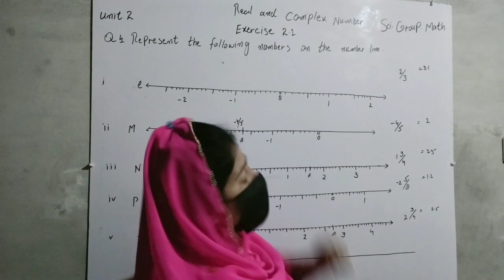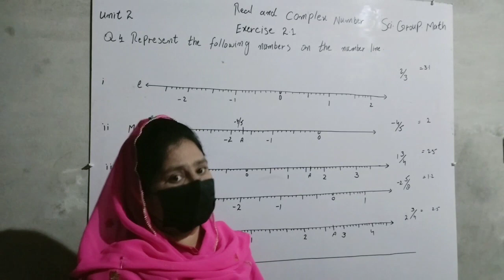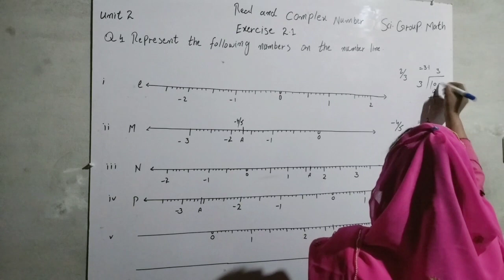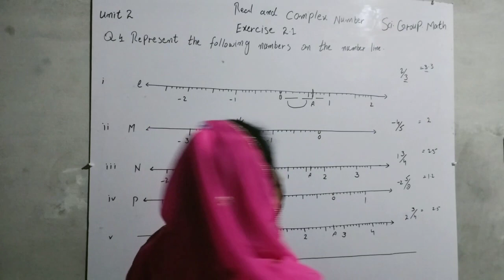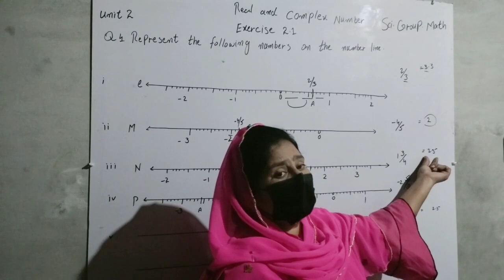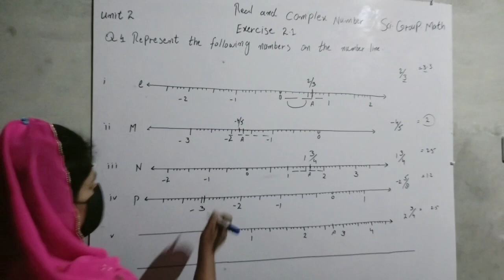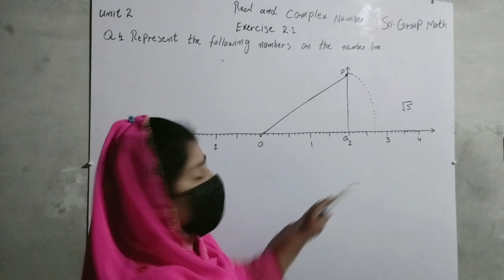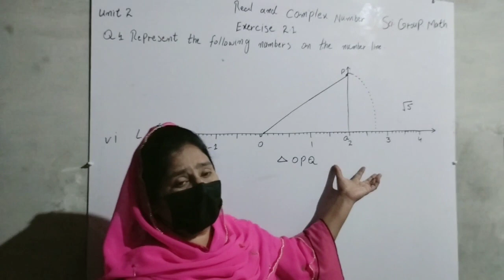exercise 2.1 Q no 4 (i,ii,iii,iv,v,vi) number line unit 2 class 9th science group math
Learning Click
Click and learn
Real and complex number
class 9th
Unit 2 science group math
Exercise 2.1 Q no 4(i,ii,iii,iv,v,vi)
Easy method